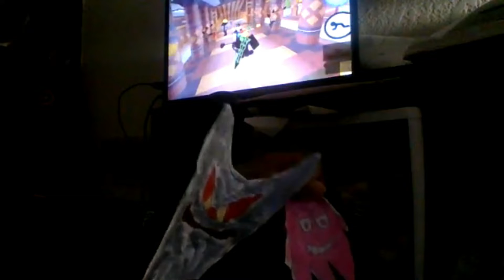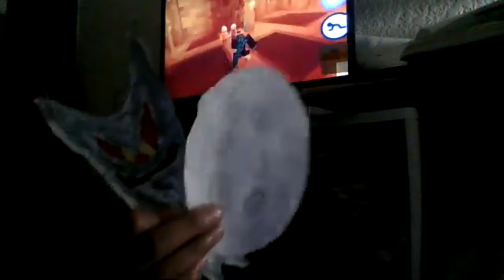a foxgameingyt in real life video: pac man pizza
pizza pizza